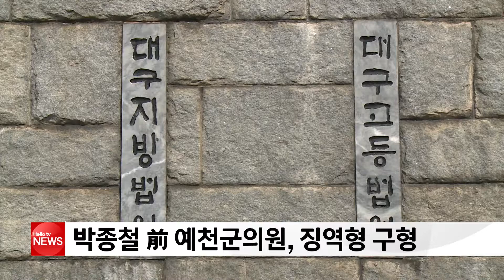박종철 前 예천군의원, 징역형 구형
국외연수에서 가이드를 폭행한 혐의로 재판에 넘겨진 박종철 전 예천군 의회의원에게 검찰이 징역형을 구형했습니다.